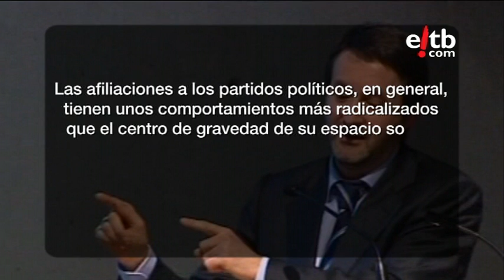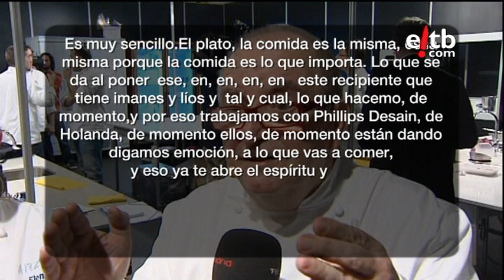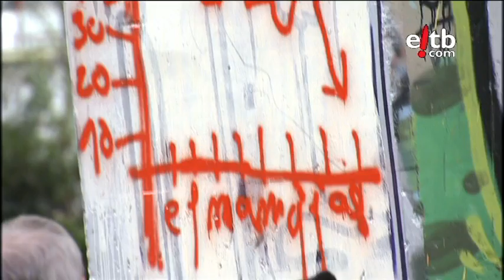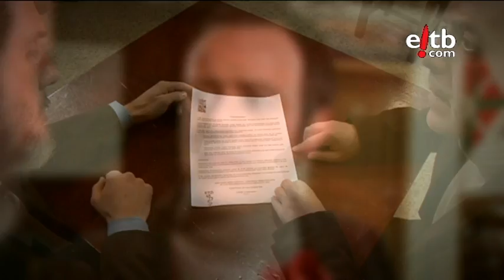Vaya Semanita, Cambio Radical - Cristina Urgel visita el plató de Vaya Semanita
Cristina Urgel visita el plató de Vaya Semanita